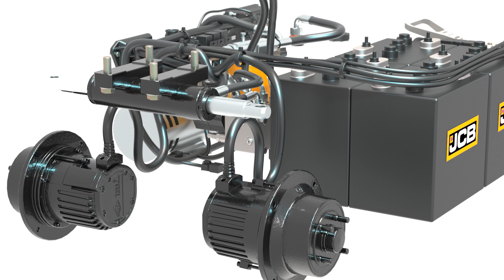JCB Arbeitsbühne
Schau dir unseren elektrischen Antrieb in der Animation an